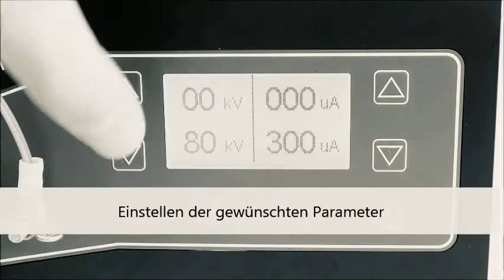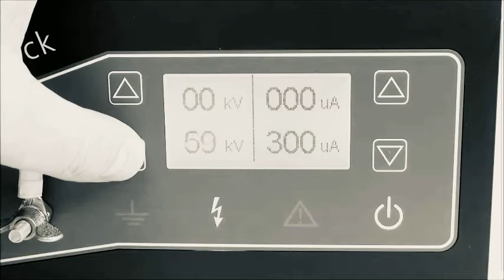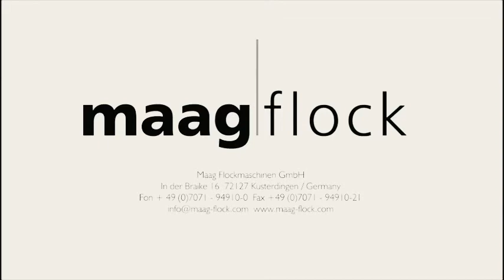HEK 200 80 Handflockgerät -Maag Flock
Der Hochspannungserzeuger EK 200-80 ist das Profigerät für manuelle Handflockgerätetypen. Das HEK 200-80 überzeugt durch seine Leistung auch im industriellen Dauereinsatz. Es ist mit einem Digitaldisplay zur Anzeige der Hochspannung als auch der Stromstärke ausgestattet
und ist eigensicher. Die solide und leistungsstarke Ausführung sowie ein neues Sicherheitskonzept überzeugen. Mit dem einstellbaren Grenzwert für den Stromfluss verfügt das Gerät über einen zusätzlichen Schutzmechanismus. Bauartbedingt sind daher Überschläge auf den Bediener ausgeschlossen.

Wir freuen uns über Ihr Interesse!

Haben Sie Fragen? Wir sind für Sie da!